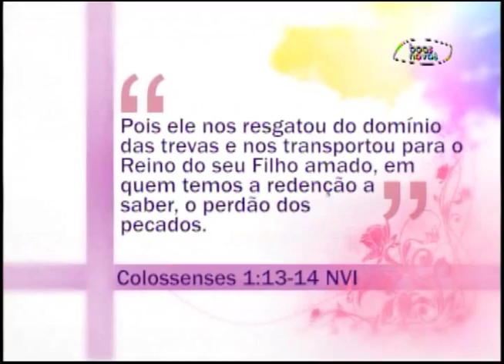Espaço Feminino - O convívio com os animais de estimação! - (bloco 3 de 4) 11-08-2015